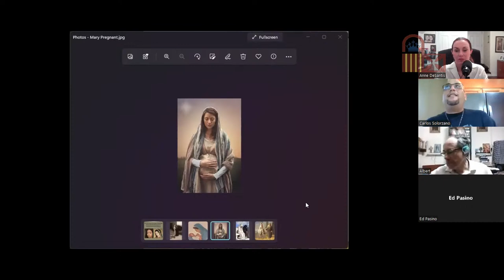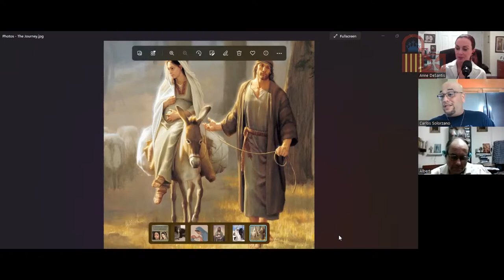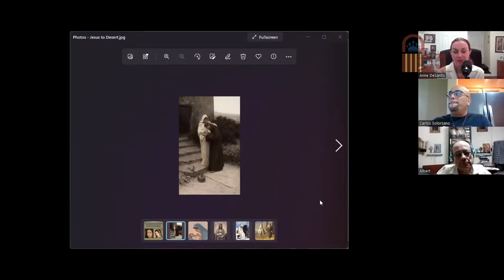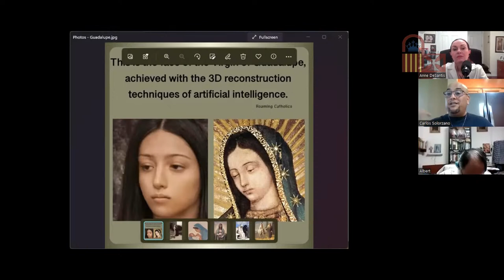Our Lady, Our Mother On-line Presentation SRNF 2022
The St. Raymond Nonnatus Foundation presents Our Lady, Our Mother,  with Carlos  Solorzano. Learn ways to spend your  devotion to the Blessed Mother during this show!

The St. Raymond Nonnatus Foundation for Freedom, Family, and Faith hosted an on-line presentation on May 11, 2022 with Catholic Author Carlos Solorzano. During the presentation, Carlos discuss important facts about Our Lady, and the book that he wrote called "I AM His Mother". As we honor the Blessed Mother as a foundation, learn more about her during this one-hour presentation with Carlos.